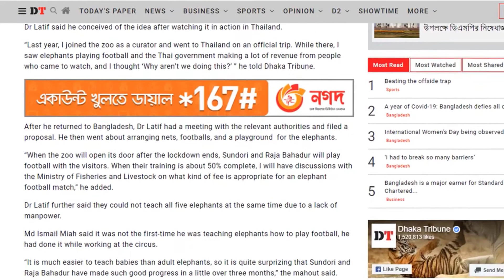চিড়িয়াখানায় ফুটবল খেলছে হাতি | আজব খবর | Ajob Khobor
Welcome you all to | আজব খবর (Ajob Khobor).

চিড়িয়াখানায় ফুটবল খেলছে হাতি

This channel is all about Entertainment/Miscellaneous/Unusual/funny/ Mysterious events that are happening in our day-to-day life.

Everything you see on my videos is created by আজব খবর (Ajob Khobor) Team unless otherwise stated. Please do not use any photos/videos or content without permission.